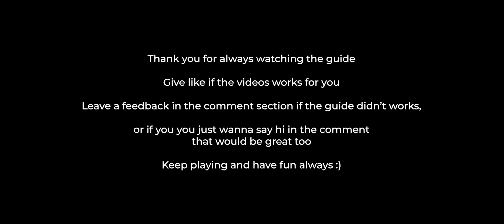Figure Fantasy Event: Fight! Water Arena - Extreme Combat - Skilled Martial Artist - 3 Star Guide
Figure Fantasy Event: Fight! Water Arena - Extreme Combat - Skilled Martial Artist - 3 Star Lineup

Are you struggling with clearing Fight! Water Arena event? Don't be !! Just follow the guide and have fun always.

Chapter:
00:00 Opening
00:13 Easy
01:13 Hard
02:22 Torment
03:31 Closing

Update Announcement:

I.Brand New Theme Events Fight! Water Arena Coming Soon
※Unlock Condition: Clear main story "4-15"
All-New Figurine "Mano Kurata"Limited Rate Up
※Event Schedule: Mar. 1, 06:00 - Mar. 21, 23:59
※Event Portal: "Blind Box" → "Limited Rate Up"

Event info: Use "Diamonds" or "Limited Blind Box Cards" to order Blind Boxes in [Limited Rate Up]. When obtaining an Ultra figurine, there will be a higher chance for it to be "Mano Kurata", with a chance to directly obtain a Collector 1-Star "Mano Kurata" (Pink 1-Star).

2. New Dungeon【Extreme Combat】
※Event Schedule: Mar. 1, 06:00 - Mar. 15, 23:59
※Event Portal: Fight! Water Arena → Extreme Combat
※Event Info: Challenge stages of different difficulties to earn great rewards. Use "Hero Card" to quickly sweep stages you've already cleared, to obtain the event items, "Cheering Sticker" and development resources.

※Note: During the event, extra "Hero Card" will be dropped when AFK, which can be used to sweep cleared stages. The event idle drops will end at Feb. 1, 23:59, but you can still claim the rewards before Feb. 2, 23:59, so you don't need to hold on to your phone and wait!